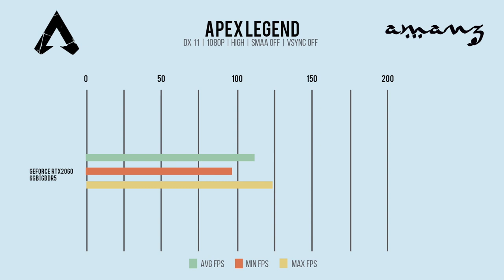Pandang Pertama : Illeager Onyx Dengan RTX 2060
Illeager merupakan salah satu pengeluar yang menawarkan pelbagai komputer riba pada harga yang agak berpatutan berbanding pengeluar lain. Terbaru, mereka telah hadir dengan Illeager Onyx yang dijana RTX 2060 dan memori 16GB RAM, serta dijual pada harga RM6499.